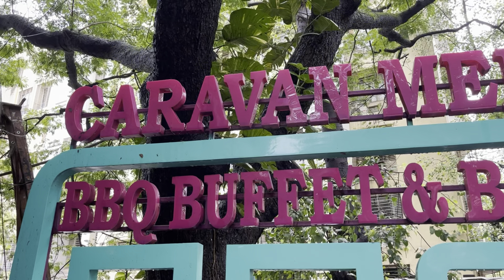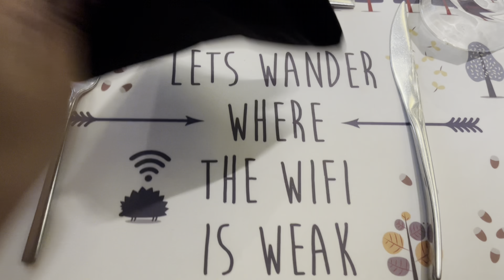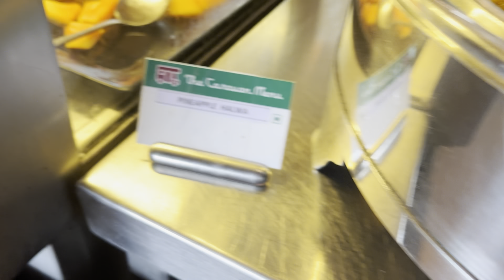Restaurant Review Episode 1 | Caravan Menu Thane | Thane Buffet Restaurant | Mommy’s Life My Way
My name is Aakanksha. I am an mommy to 5yrs old kid. Like every another kid in the world my kid is also naughty, mischievous, drama queen, etc etc..

Below are the links for other videos on the channel